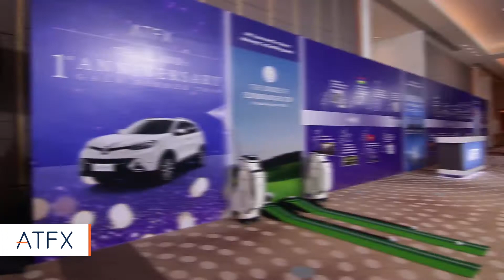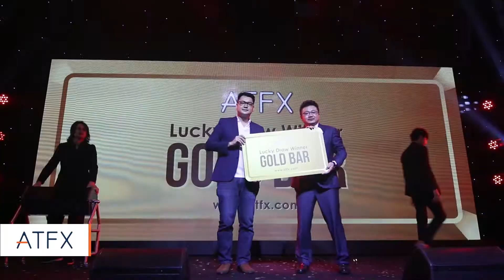ATFX | Thailand Office's 1st Anniversary Gala Dinner 2019: Event Highlights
Special thanks to the support from the Thailand Convention and Exhibition Bureau (TCEB) on the arrangements.